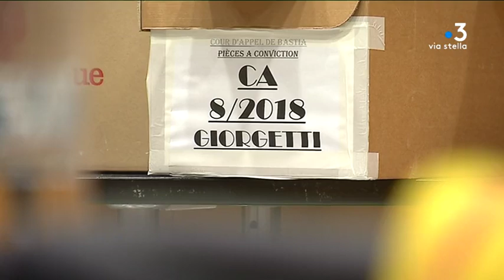Deuxième jour du procès de Gérard Giorgetti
Le deuxième jour du procès de Gérard Giorgetti pour le meurtre de José Vicente Garcia a été consacré très largement à l'enquête et à l'interrogatoire de l'accusé qui risque la réclusion à perpétuité. La parole a aussi été donnée à la famille de la victime.

Intervenants - Anais Tetu, avocate de la défense / Jérome Tiberi,
avocat des parties civiles

Equipe - A.-M. Leccia, S. Lapera, J. Antomarchi